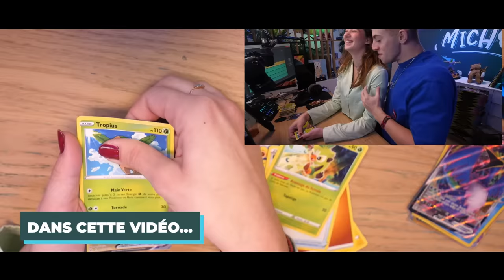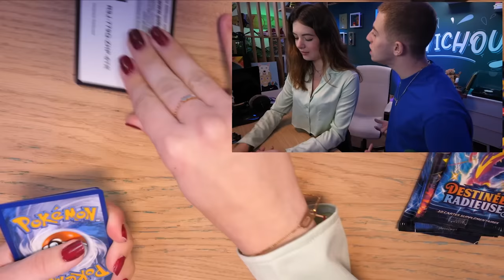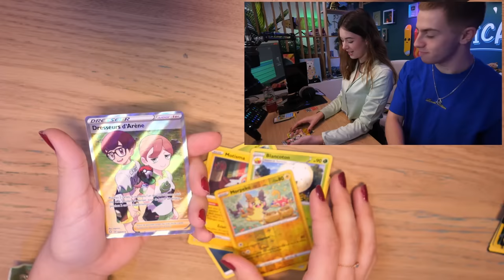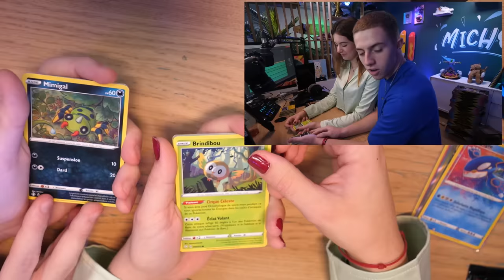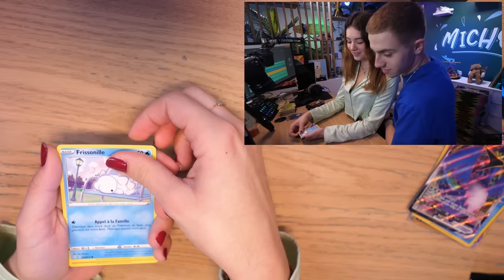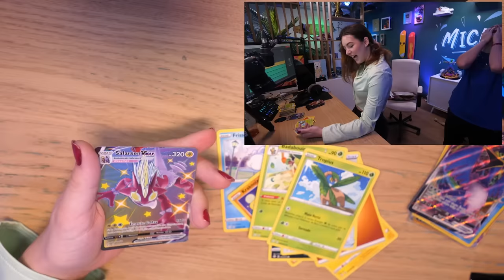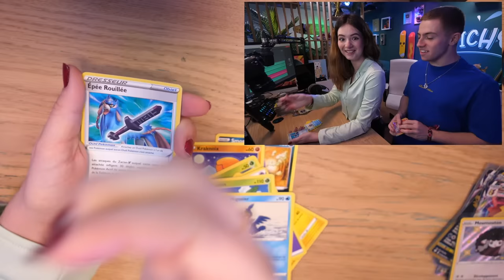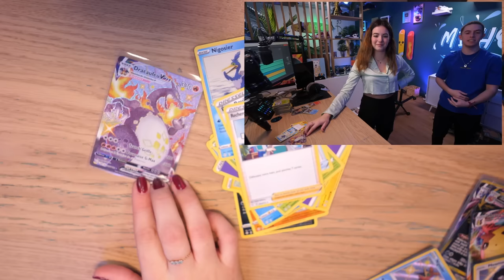ENFIIINNN !!! ELSA PACK DRACAUFEU SHINY DANS UN BOOSTER POKÉMON ! 🎉 (omg j’suis refait)